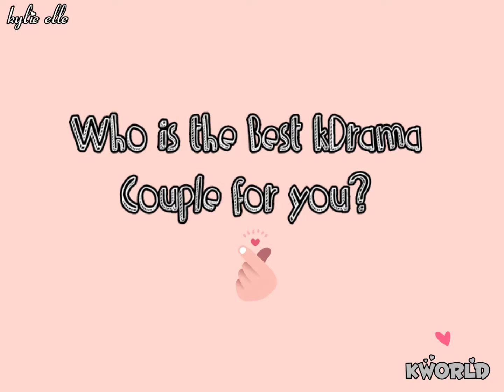kDrama Couple 💕 Who is the Best Korean Drama Couple for You? ~kWorld kDrama 🐇